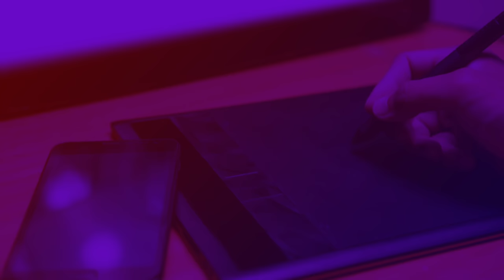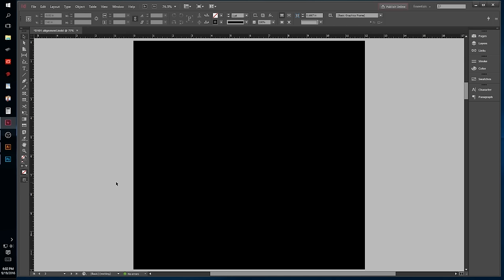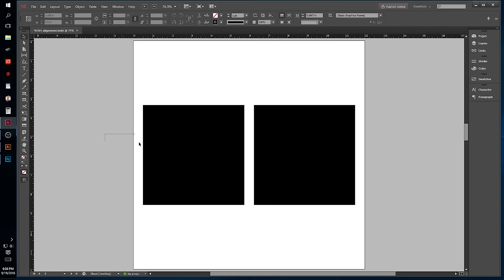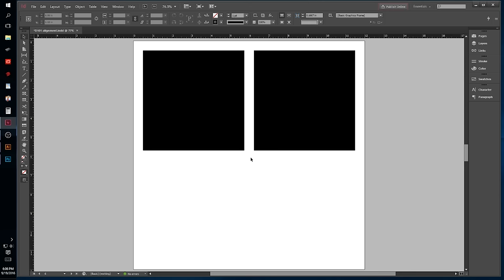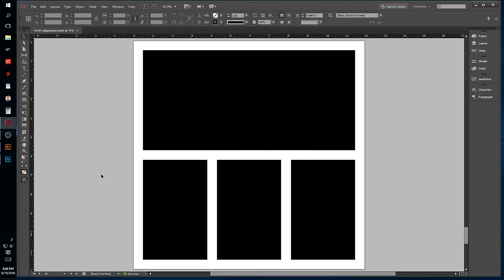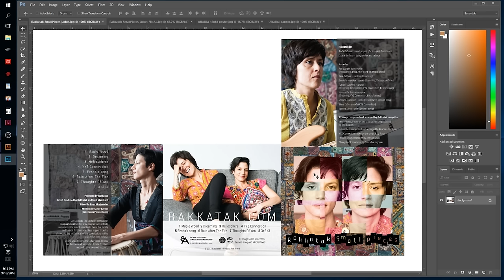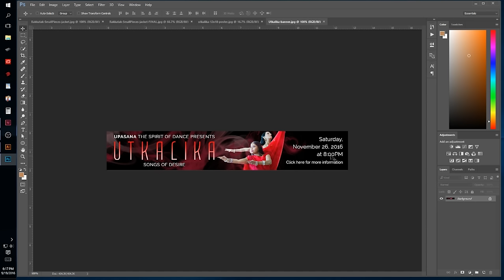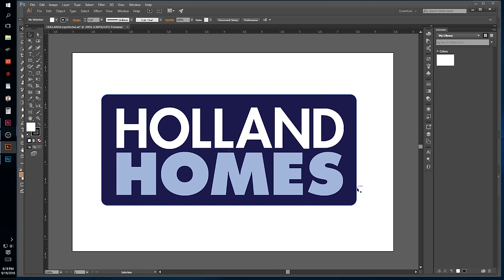Design 101, Episode 05: Alignment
Design101, Episode 05: Alignment

In the 5th episode of Design 101, we talk about the predecessor to grid design: alignment. This is expressed in the relationships you create between objects, and the design space you're working in. There are several types of alignment, like mathematical, horizontal and vertical, conceptual, optical and more. In this episode, we'll explore the basics of alignment.

My Creative Blog...